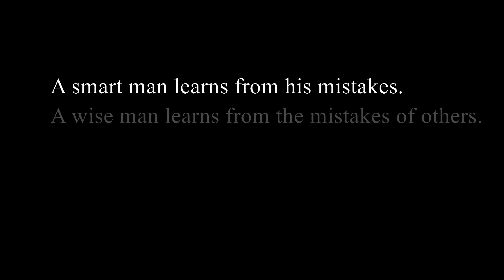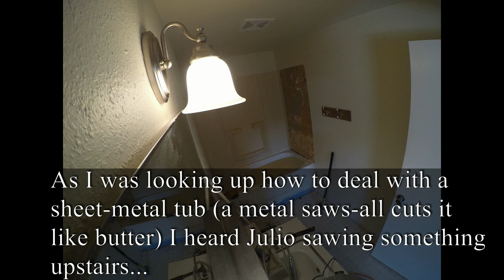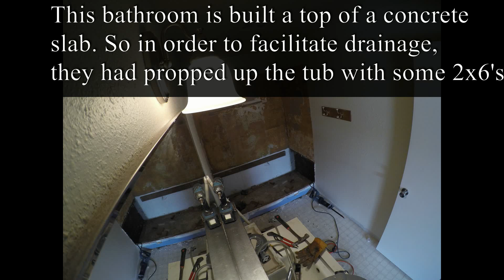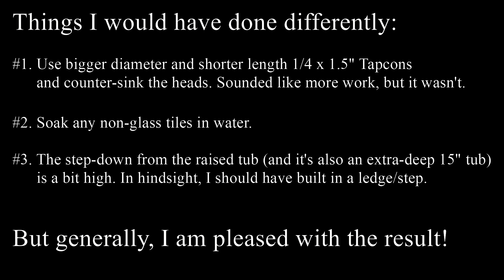House of Tyson (HoT) Guest Bathroom Full Remodel - Tile, Toilet, Shower, Tub, Sink,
Guest Bathroom Remodel Porject